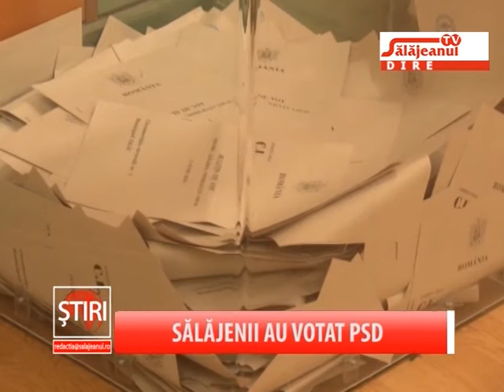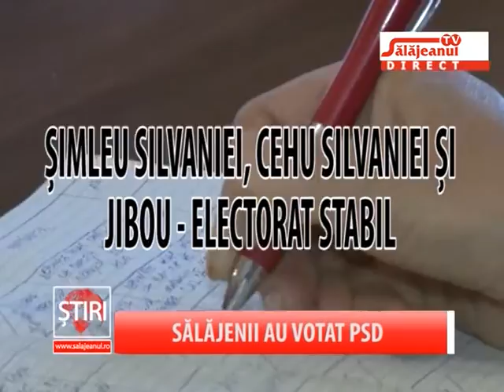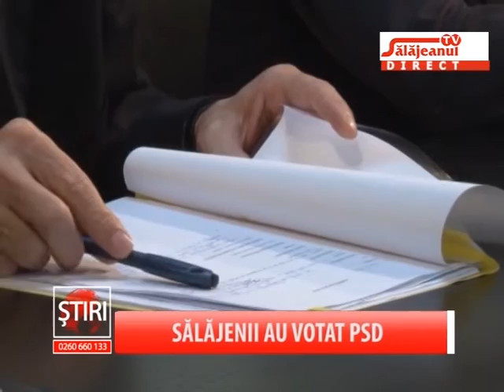SALAJENII AU VOTAT PSD